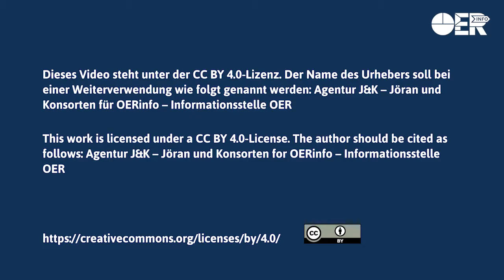Hacking copyright? OER and the need for copyright reform, Cable Green, Creative Commons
Cable Green is Director Open Education bei Creative Commons. Er sagt: „Ich habe den besten Job der Welt.“ Im Interview antwortet er auf die schwierige Frage: „Was ist wichtiger – die Ideen von freien Lizenzen und OER zu verbreiten oder das Urheberrecht zu reformieren?“

Dieses Video ist Teil einer Interview-Reihe vom 2nd OER World Congress, der vom 18. bis 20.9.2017 in Ljubljana, Slowenien stattfand. Die Videos wurden gestaltet von Jöran Muuß-Merholz (vor der Kamera) und Christopher Dies (hinter der Kamera).